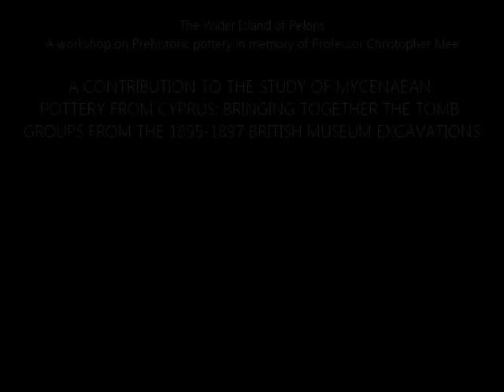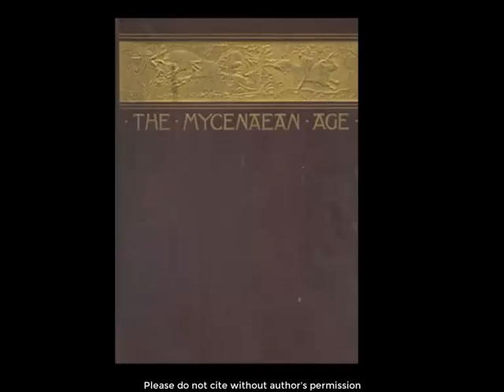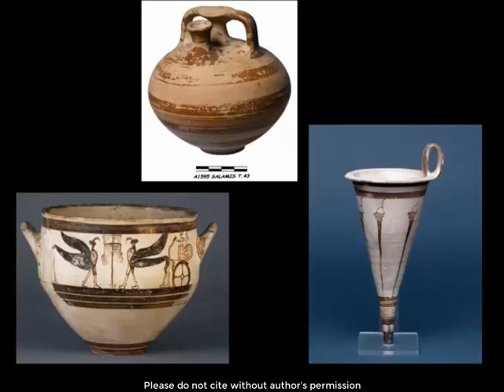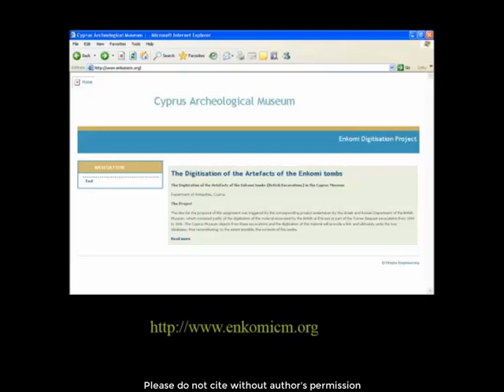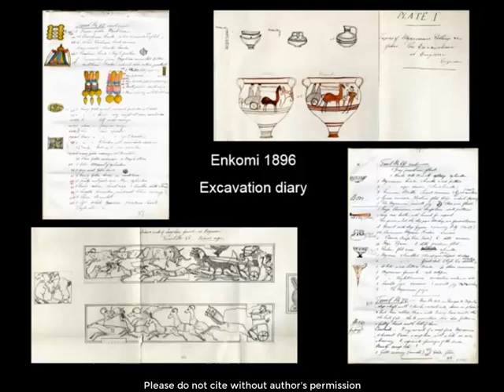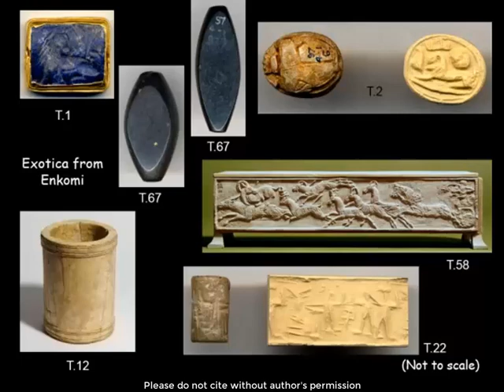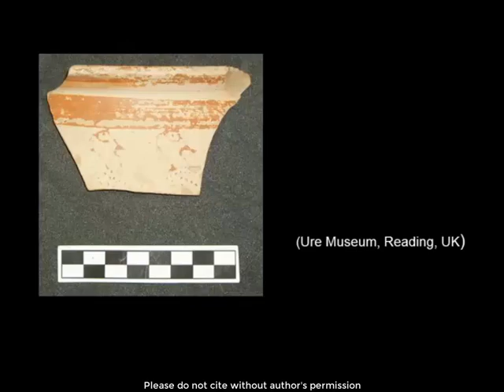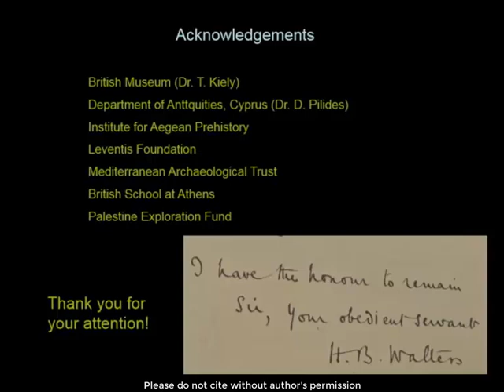Angelos Papadopoulos: A contribution to the study of Mycenaean pottery from Cyprus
A contribution to the study of Mycenaean pottery from Cyprus: bringing together the tomb groups from the 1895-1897 British Museum excavations